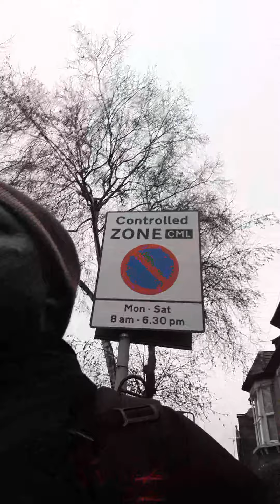TRAnSITIONAL schools post covid